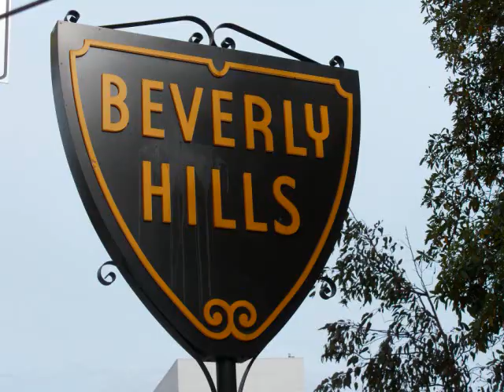California 2010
Spring Break in Cali